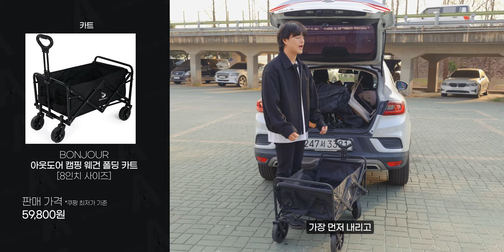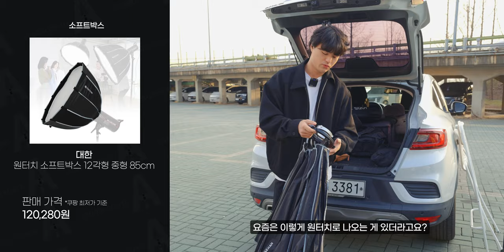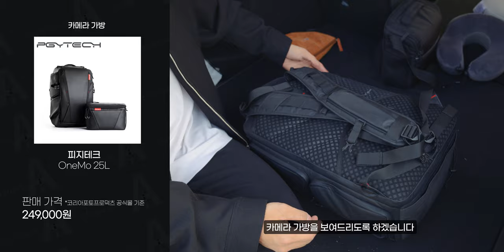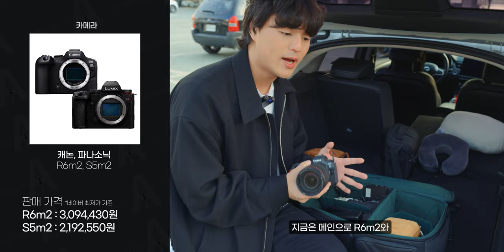소규모 영상 제작자의 가방에는 뭐가 들어있을까? | 왓츠인마이카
짐 내리고 힘 다 빠지는 건 어쩔 수 없...

*타임라인

00:00          시작

00:12          차

00:32          카트

00:55          의자

01:29          조명삼각대

02:11          C스탠드

03:12          비디오삼각대

03:42          여행용삼각대

04:09          소프트박스

06:10         조명

08:44          보면대

09:26          샷건마이크

09:51          짐벌

10:21          미니백

10:49          카메라가방 까보기

14:34          마무리

*Camera

Sony A7S3
Sony A7M4
Sony A7C
panasonic S5M2

*Lens

*Tripod

*Gimbal

*MIC

Comica -  VM20
Logitech Blue Yeti Nano
Sony ICD-T660
Godox Movelink II M2
Zoom h6
IPhone 11

*Lighting

Godox SL60W
Zhiyun-tech MOLUS X100
Luxpad 43h
Godox LA150Bi
Godox VL300II

* Field Monitor

Godox GM6S

*PC

*Editing tools

다양한 모션 탬플릿은 "motionarray"

* 본 영상과 썸네일에는  사용되었습니다